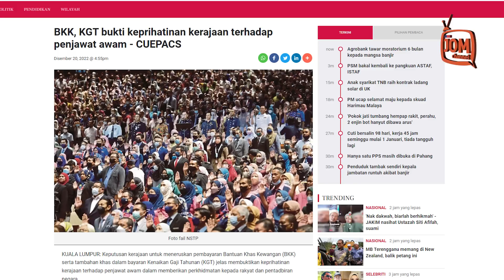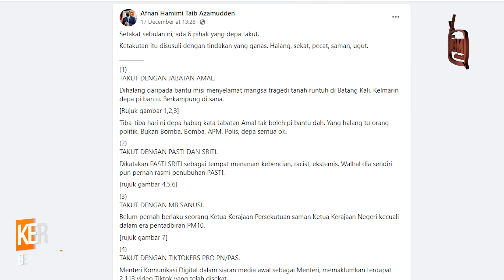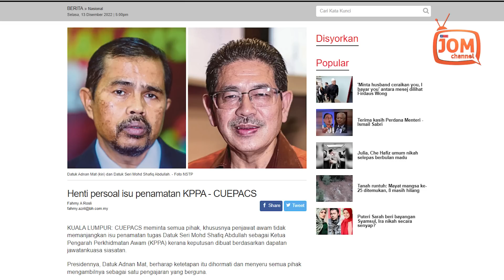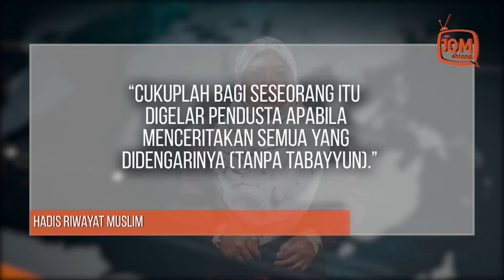SIAPA KATA PAKATAN HARAPAN MEMUSUHI PENJAWAT AWAM?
"Isu utama yang dibangkitkan oleh perwakilan adalah mengenai sistem saraan perkhidmatan awam yang sudah ketinggalan dan tidak sesuai dengan persekitaran ekonomi semasa.

"Perwakilan juga berpendapat bahawa sudah tiba masanya untuk kerajaan menetapkan gaji minimum penjawat awam kepada RM1,800 sebulan berbanding RM1,200 sebulan ketika ini," katanya, seperti dipetik.